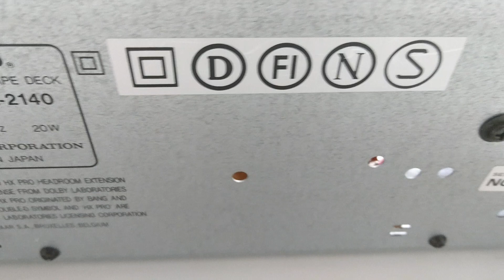ONKYO TA-2140 STEREO CASSETTEDECK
Onkyo TA-2140
Specifications
Type: 2-head, single compact cassette deck
Track System: 4-track, 2-channel stereo
Tape Speed: 4.8 cm/s
Heads: 1 x record/playback, 1 x erase
Motor: 1 x DC servo, 1 x DC
Tape Type: type I, CrO2, Metal
Noise Reduction: B, C, HX Pro
Frequency Response: 20Hz to 17kHz  (Metal tape)
Signal to Noise Ratio: 78dB  (dolby C)
Wow and Flutter: 0.06%
Input: 60mV (line), 0.6mV (mic)
Output: 0.5V (line)
Dimensions: 435 x 112 x 262mm
Weight: 4.1kg
Year: 1987